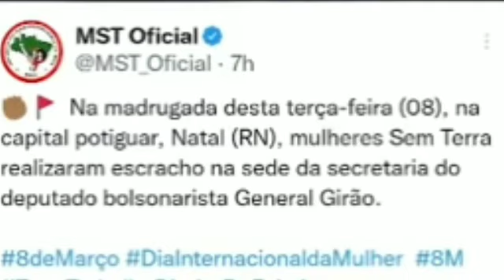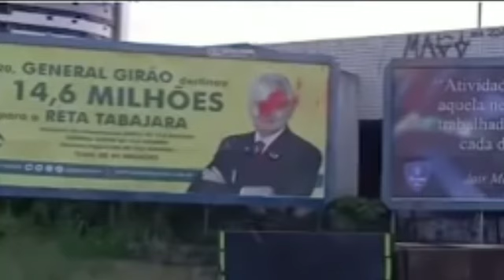Esse é o governo do PT se o Lula voltar